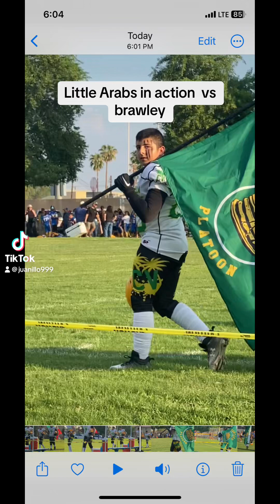Coachella little Arabs vs brawley wildcats 27-0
Little Arabs football